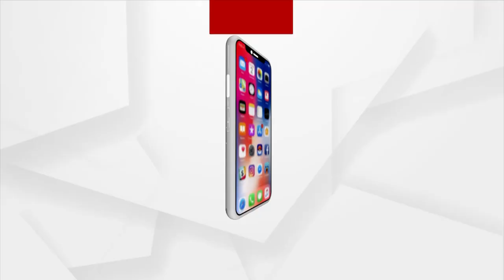TOP HEADLINES 9AM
+ ଆଜି କାରଗିଲ ବିଜୟ ଦିବସ
+ ବିଜୟ ଦିବସରେ ଦ୍ରାସ ଗସ୍ତରେ ଯିବେ ରାଷ୍ଟ୍ରପତି
+ ଅଲିମ୍ପିକ୍ସର ଚତୁର୍ଥ ଦିନରେ ଭାରତର ଦମଦାର ପ୍ରଦର୍ଶନ
+ ଆଜିଠୁ ଖୋଲିବ ସ୍କୁଲ
+ ଶ୍ରାବଣ ମାସର ପ୍ରଥମ ସୋମବାର